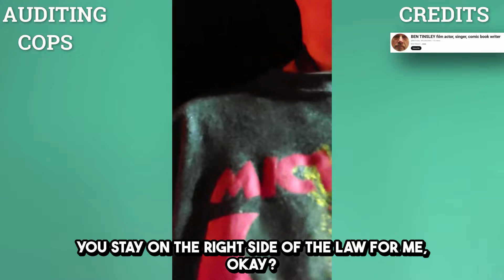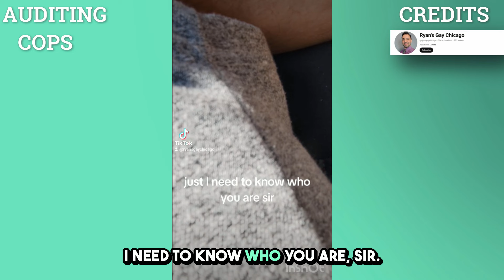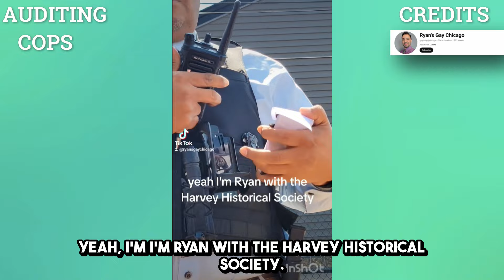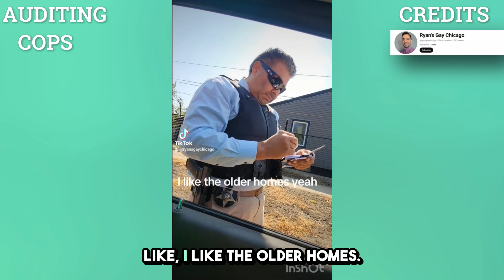Are You A Judge? I Do Not Have to Give A Reason For Searching Your Car